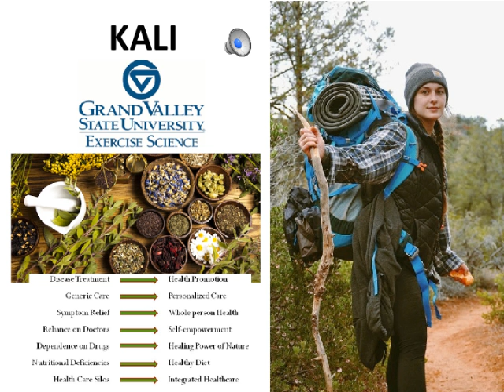Weebly video movie